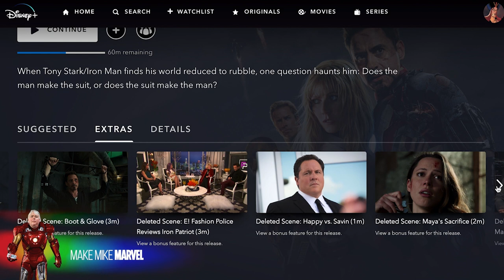Stan Lee's tearful cameo cut from Iron Man 3 (PREVIEW: Make Mike Marvel with guest Bobby Tisdale)